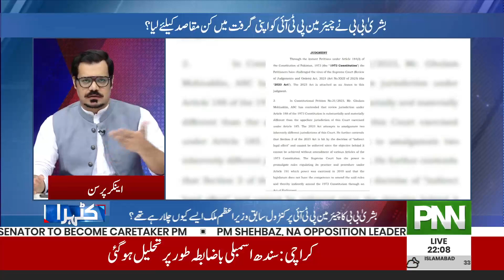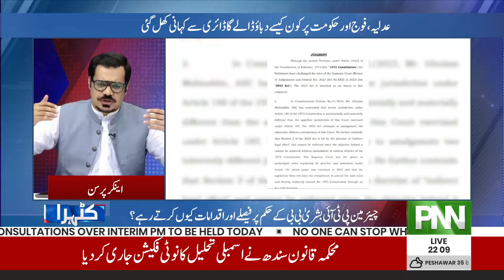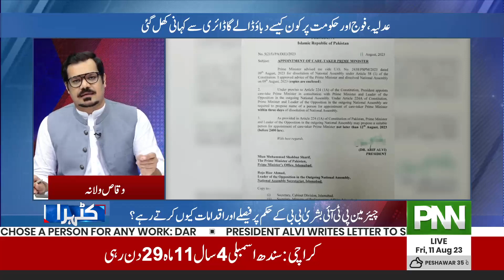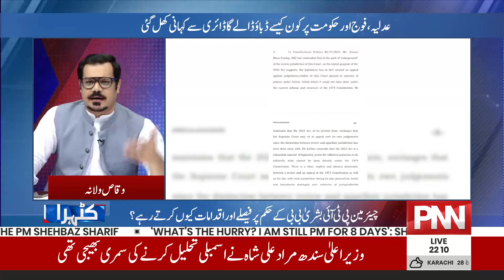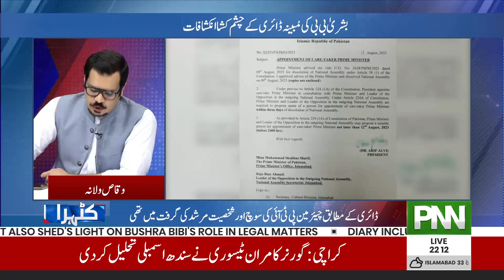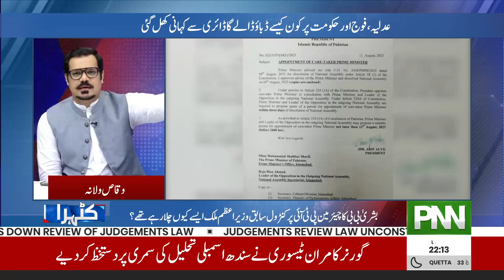Katehra with Waqas Walana | 11 August 2023 | PNN NEWS